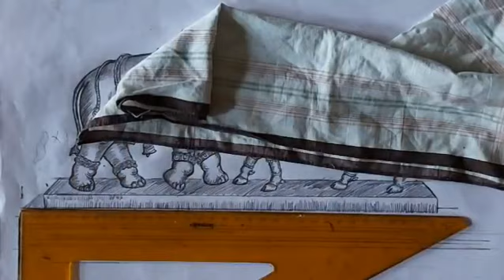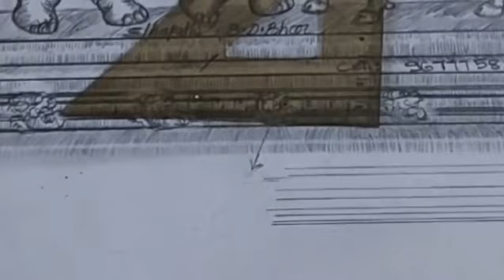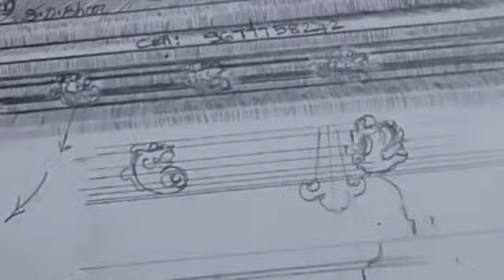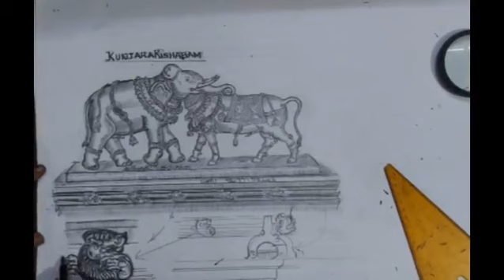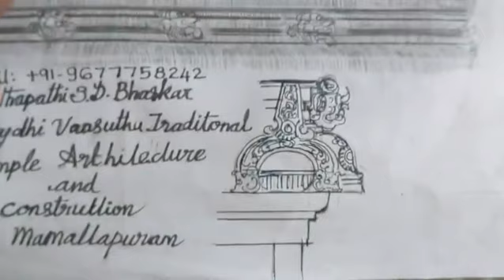RISHABA KUNJARAM & KUNJARA RISHABAM - DIFFERENCE BY STHAPATHI S.D.BHASKAR